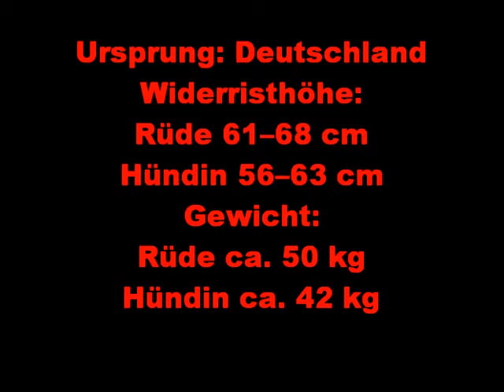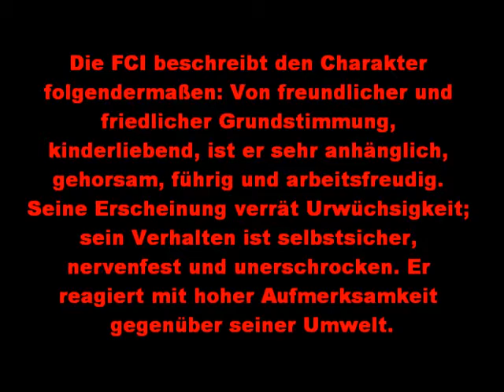Rottweiler Kurzinfo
Infos zum Rotti